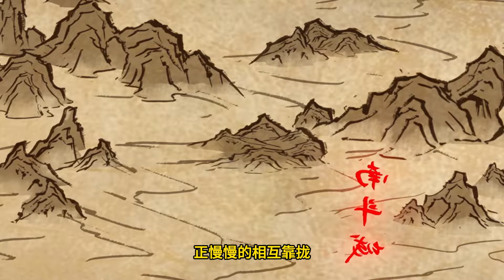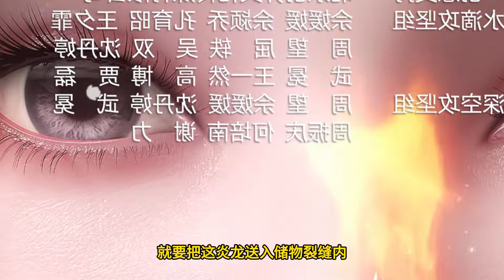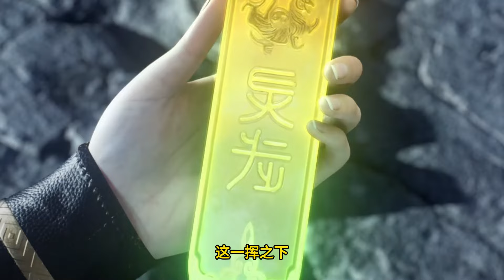Renegade Immortal EP172 仙逆 第172集